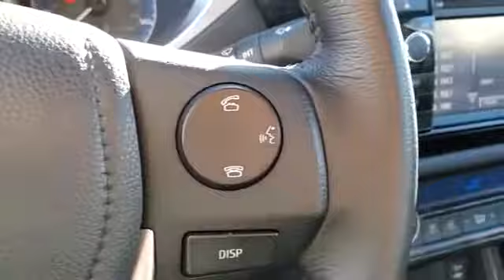Used 2016 Toyota Corolla L 2T1BURHE6GC491417 Huntington Station, Melville, Commack, Huntington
2016 Toyota Corolla L 2T1BURHE6GC491417 Video

This 2016 Toyota Corolla L 2T1BURHE6GC491417 is full of phenomenal features such as: